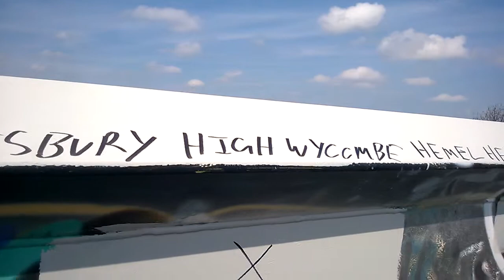Peterborough Graffiti Rant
I couldn't resist recording this insane and lengthy bit of graffiti by someone who really doesn't like Peterborough but may prefer the Home Counties.